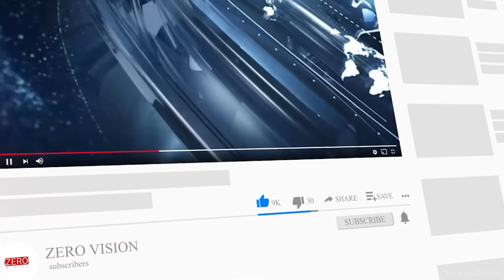বিশ্বের বৃহত্তর চলচ্চিত্র পুনরুদ্ধার প্রকল্প শুরু ভারতে, থাকছে সত্যজিতের ১০টি সিনেমা